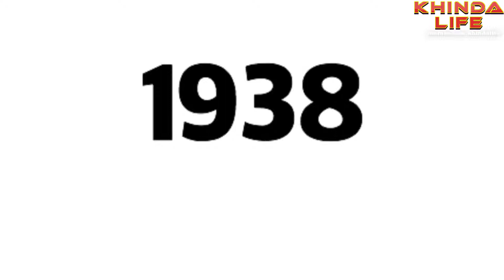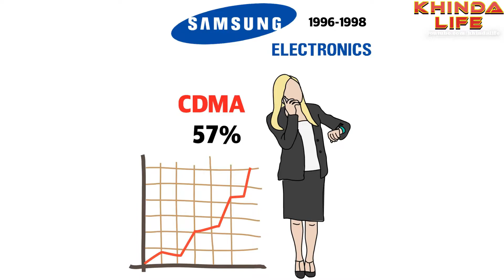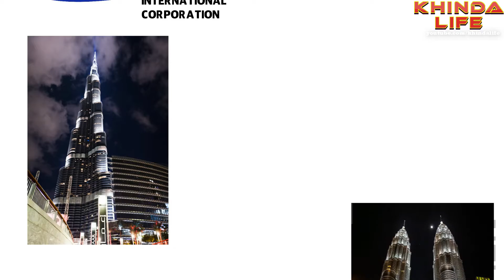SAMSUNG SUCCESS STORY || नूडल्स बनाने से शुरु हुई कंपनी की कहानी || SAMSUNG HISTORY IN HINDI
HELLO  GUYS  ,  THIS  VIDEO  ABOUT  SAMSUNG.

Samsung was founded by Lee Byung-chul in 1938 as a trading company. Over the next three decades, the group diversified into areas including food processing, textiles, insurance, securities and retail. Samsung entered the electronics industry in the late 1960s and the construction and shipbuilding industries in the mid-1970s; these areas would drive its subsequent growth. Following Lee's death in 1987, Samsung was separated into four business groups – Samsung Group, Shinsegae Group, CJ Group and Hansol Group. Since 1990, Samsung has increasingly globalised its activities and electronics; in particular, its mobile phones and semiconductors have become its most important source of income. As of 2017, Samsung has the 6th highest global brand value.[4]

Notable Samsung industrial affiliates include Samsung Electronics (the world's largest information technology company, consumer electronics maker and chipmaker measured by 2017 revenues),[5][6] Samsung Heavy Industries (the world's 2nd largest shipbuilder measured by 2010 revenues),[7] and Samsung Engineering and Samsung C&T (respectively the world's 13th and 36th largest construction companies).[8] Other notable subsidiaries include Samsung Life Insurance (the world's 14th largest life insurance company),[9] Samsung Everland (operator of Everland Resort, the oldest theme park in South Korea)[10] and Cheil Worldwide (the world's 15th largest advertising agency measured by 2012 revenues).[11][12]

Samsung has a powerful influence on South Korea's economic development, politics, media and culture and has been a major driving force behind the "Miracle on the Han River".[13][14] Its affiliate companies produce around a fifth of South Korea's total exports.[15] Samsung's revenue was equal to 17% of South Korea's $1,082 billion GDP.[16]

In 1938, Lee Byung-chul (1910–1987) of a large landowning family in the Uiryeong county moved to nearby Daegu city and founded Samsung Sanghoe (삼성상회, 三星商會). Samsung started out as a small trading company with forty employees located in Su-dong (now Ingyo-dong).[18] It dealt in dried-fish,[18] locally-grown groceries and noodles. The company prospered and Lee moved its head office to Seoul in 1947. When the Korean War broke out, he was forced to leave Seoul. He started a sugar refinery in Busan named Cheil Jedang. In 1954, Lee founded Cheil Mojik and built the plant in Chimsan-dong, Daegu. It was the largest woollen mill ever in the country.[citation needed]

Samsung diversified into many different areas. Lee sought to establish Samsung as leader in a wide range of industries. Samsung moved into lines of business such as insurance, securities and retail.

In 1947, Cho Hong-jai, the Hyosung group's founder, jointly invested in a new company called Samsung Mulsan Gongsa, or the Samsung Trading Corporation, with the Samsung's founder Lee Byung-chull. The trading firm grew to become the present-day Samsung C&T Corporation. After a few years, Cho and Lee separated due to differences in management style. Cho wanted a 30 equity share. Samsung Group was separated into Samsung Group and Hyosung Group, Hankook Tire and other businesses.[19][20]

In the late 1960s, Samsung Group entered the electronics industry. It formed several electronics-related divisions, such as Samsung Electronics Devices, Samsung Electro-Mechanics, Samsung Corning and Samsung Semiconductor & Telecommunications, and made the facility in Suwon. Its first product was a black-and-white television set.

DONT  FOTGET  HIT  :

L-I-K-E

S-H-A-R-E

S-U-B-S-C-R-I-B-E